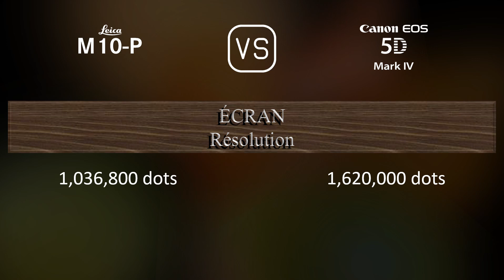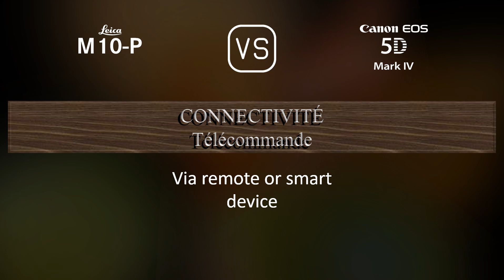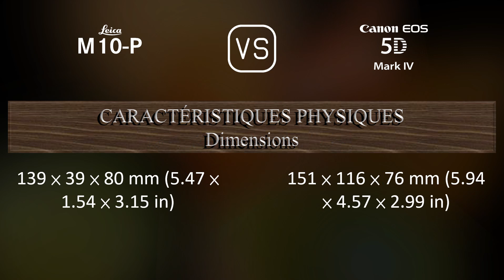Leica M10-P vs. Canon EOS 5D Mark IV: Une Comparaison de Caractéristiques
Cette vidéo fournit un aperçu des fonctionnalités du Leica M10-P et du Canon EOS 5D Mark IV dans une comparaison de caractéristiques (comparison of specifications).

00:25 LANCEMENT
00:33 BOÎTIER
00:40 CAPTEUR D'IMAGE
01:01 IMAGE
01:16 OPTIQUE ET MISE AU POINT
01:41 ÉCRAN
01:58 VISEUR
02:09 FONCTIONNALITÉS PHOTOGRAPHIQUES
03:03 FONCTIONNALITÉS VIDÉOGRAPHIQUES
03:17 STOCKAGE
03:20 CONNECTIVITÉ
03:45 CARACTÉRISTIQUES PHYSIQUES
04:03 AUTRES CARACTÉRISTIQUES